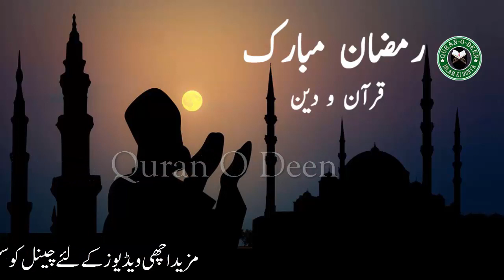Rozy Main Ye Kam Kiye Jaa Sakty Hain Roza Nahi Totta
شکریہ

Ramzan Main Ham Gunha Kiyun Karte Hain? Kia Waqai Shetan Majood Hai Ya Nahi Jane Is Video Main

Kin Sorat Main Roza Chorhna Jaiz Hai ? - Kia Waqai Roza Chora Jaskata Hai Jab Ke Ye Farz Hai

Jo Log Roza Nahi Rakhty Un K Liye Khas Bayan - Esy Logo Ke Sath Kia Hoga Jane Hadees Ke Ro Se